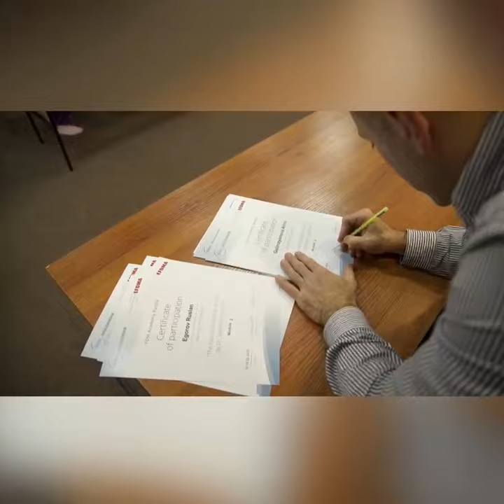Fascial Distortion Model seminars worldwide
Watch some impressions from Fascial Distortion Model seminars with FDM instructor Evgeny Haimov. FDM seminars are available worldwide with Evgeny Haimov and Thorsten Fischer.
Learn how to use the proprioception of humans to make your diagnosis and therapy specific.